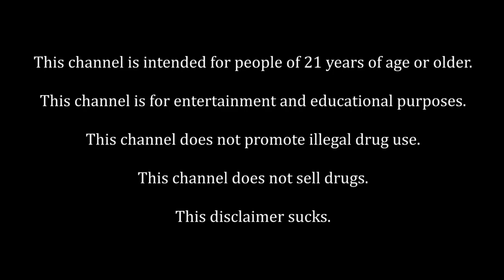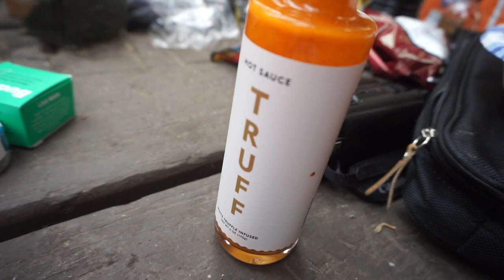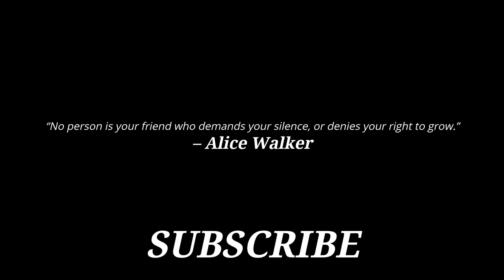CAMPING HIGH AT BEAR VALLEY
2nd trip camping was a good one and I'd like to thank Camp master Stevie for always being ready to camp and just making the whole experience enjoyable. Shout out to all my homies (Johnny, Ben, Austin, Solo, and Nicky who came through and just made this the funnest camp site at Bear Valley. We ate some Jonah crab claw ramen, clam chower with crawfish tails and truffle sauce, ribs, and pork chops! We also went night hiking to look for some bears lmao.

The camera I use: